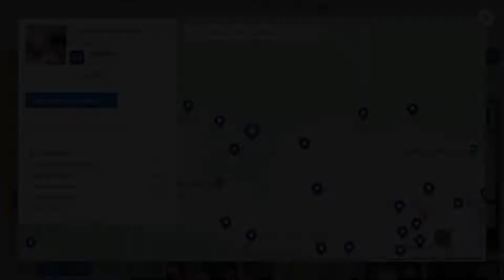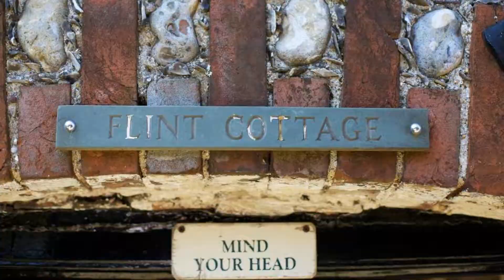Top 10 Recommended Hotels In Chichester | Best Hotels In Chichester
Queries Solved:
1) Top 10 Recommended Hotels In Chichester
2) Top 10 Hotels In Chichester
3) Top Ten Hotels In Chichester
4) Top 10 Romantic Hotels In Chichester
5) 10 Best Hotels For Couples In Chichester
6) Hotels In Chichester
7) Best Hotels In Chichester
8) Top 10 5 Star Hotels In Chichester
9) Best 5 Star Hotels In Chichester
10) 5 Star Hotels In Chichester
11) Top 10 Luxury Hotels In Chichester
12) Luxury Hotel In Chichester
13) Luxury Hotels In Chichester
14) Luxury Stay In Chichester
15) Top 10 4 Star Hotel In Chichester
16) Best 4 Star Hotel In Chichester
17) 4 Star Hotel In Chichester

Track Title: Fiesta de la Vida
Artist: Aaron Kenny